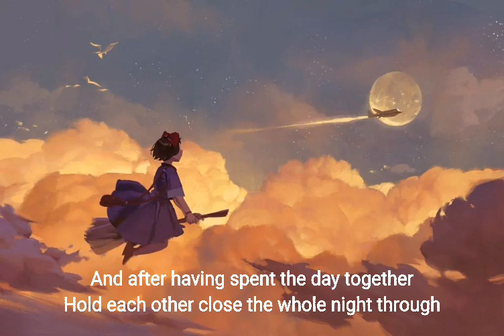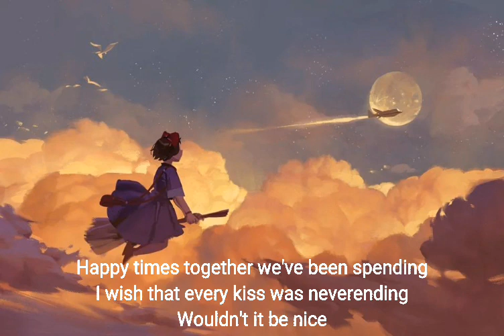Wouldn't It Be Nice lyrics || The Beach Boys ( Kate McGill Cover ) 💫